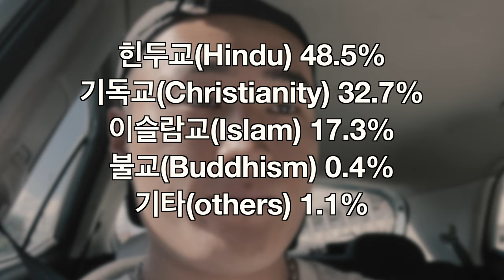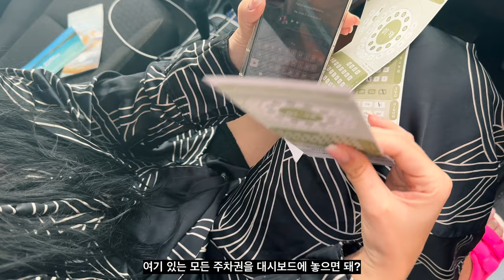🇲🇺 차이나타운 체험 | 한국 & 세르비아 커플 | 모리셔스 여행 | Ep.7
우리와 함께 모리셔스로 떠나는 잊지 못할 여행에 오신걸 환영합니다! 🌴🌊 멋진 해변과 활기찬 현지 문화까지, 우리의 꿈 같은 휴가의 모든 순간을 담아 봤습니다. 아름다운 모리셔스의 매력을 품어낼 수 있는 소중한 추억들 까지 담아 보았습니다! ❤️✨